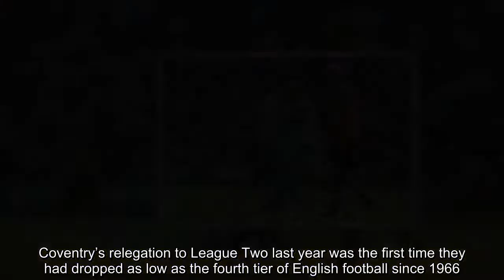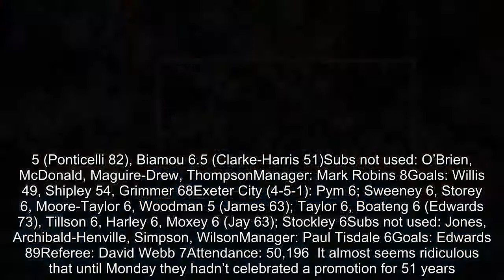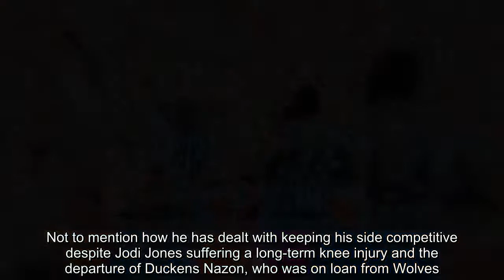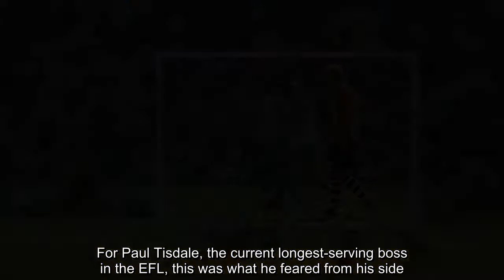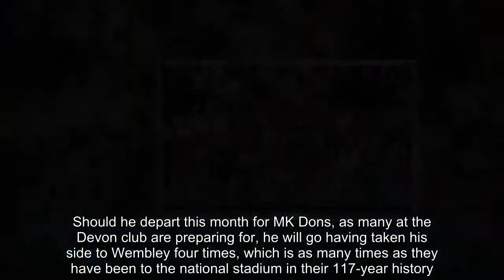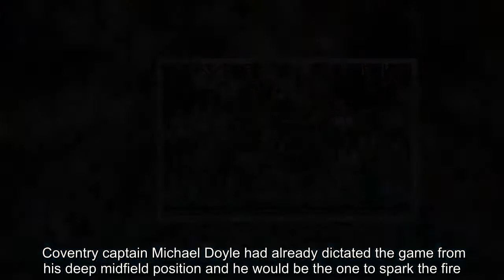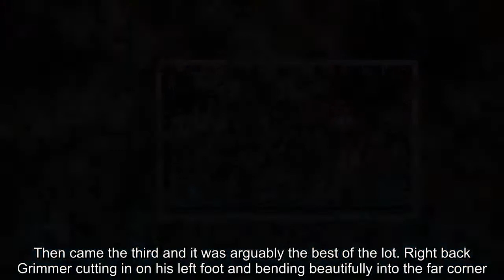Coventry 3-1 Exeter: Willis, Shipley and Grimmer all score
Sometimes it takes grave disappointment and hardship to bring people together again.Coventry’s relegation to League Two last year was the first time they had dropped as low as the fourth tier of English football since 1966. Their time in the Premier League, which came to an end in 2001, a distant memory.But maybe, just maybe, the 35,000 supporters who created a party atmosphere inside Wembley can start believing their side can get back to where they feel they belong.  PLAYER RATINGS & MATCH FACTS   Coventry (4-4-2): Burge 7; Grimmer 8, Willis 8, Hyam 7, Stokes 7; Bayliss 7, Kelly 7, Doyle 8, Shipley 8 (Reid 73); McNulty 8.5 (Ponticelli 82), Biamou 6.5 (Clarke-Harris 51)Subs not used: O’Brien, McDonald, Maguire-Drew, ThompsonManager: Mark Robins 8Goals: Willis 49, Shipley 54, Grimmer 68Exeter City (4-5-1): Pym 6; Sweeney 6, Storey 6, Moore-Taylor 6, Woodman 5 (James 63); Taylor 6, Boateng 6 (Edwards 73), Tillson 6, Harley 6, Moxey 6 (Jay 63); Stockley 6Subs not used: Jones, Archibald-Henville, Simpson, WilsonManager: Paul Tisdale 6Goals: Edwards 89Referee: David Webb 7Attendance: 50,196  It almost seems ridiculous that until Monday they hadn’t celebrated a promotion for 51 years.A five-minute period early in the second half set them on their way. Jordan Willis and Jordan Shipley cutting Exeter open. Gloss would be added later when Jack Grimmer extended the scoreline.For Mark Robins, Coventry’s manager, this was the reward for working tirelessly to rebuild a squad that were embarrassing in League One last season. Not to mention how he has dealt with keeping his side competitive despite Jodi Jones suffering a long-term knee injury and the departure of Duckens Nazon, who was on loan from Wolves. Joy Seppala, Coventry’s owner, and the main representative of the club’s financial backers Sisu, was in the stands at Wembley.    The cameras panned to her after 70 minutes. The fans detest her and she must now try further to appease them by providing Robins with the chance to be successful next season.For Paul Tisdale, the current longest-serving boss in the EFL, this was what he feared from his side. Two back-to-back disappointments at Wembley after losing last year’s play-off final to Blackpool.Many expect and believe this will be Tisdale’s last game in charge of Exeter after just under 12 years at St James Park. Should he depart this month for MK Dons, as many at the Devon club are preparing for, he will go having taken his side to Wembley four times, which is as many times as they have been to the national stadium in their 117-year history.This was not the send-off he wanted, nor Steve Perryman, the club’s director of football, who will depart for definite after 15 years of service.  They watched as Exeter were cut apart several times in the first half. The Coventry fans adore striker Mark McNulty. McNulty is their top scorer this season with 28 goals and it was he who set his sights on Christy Pym in the Exeter goal early on. His shot from range went ov